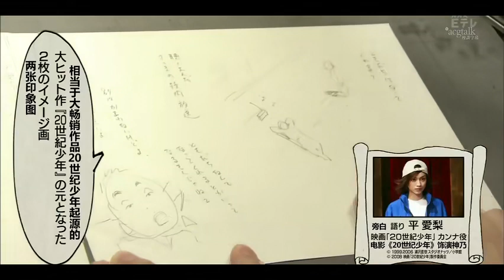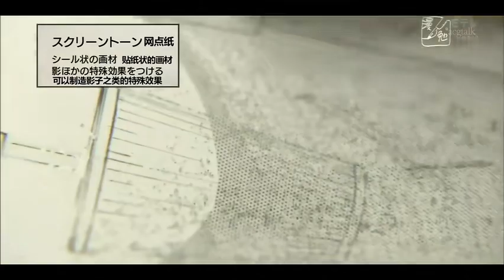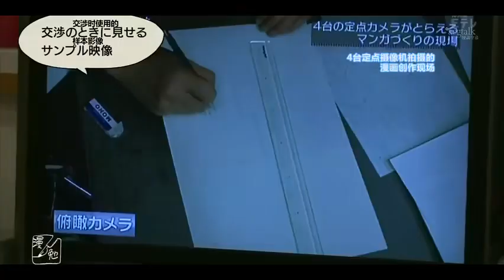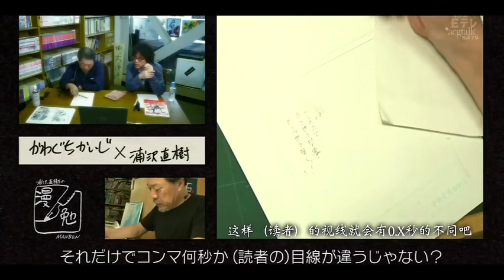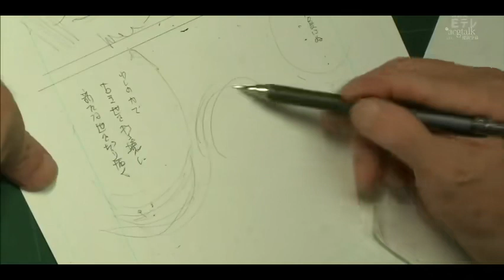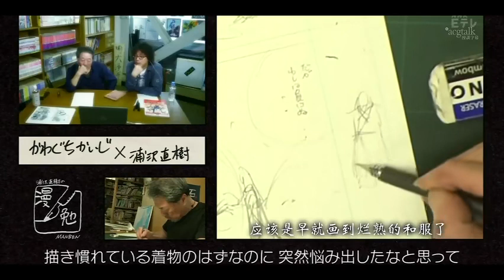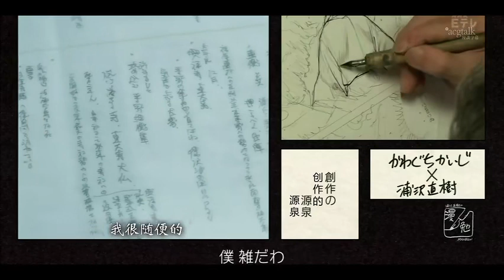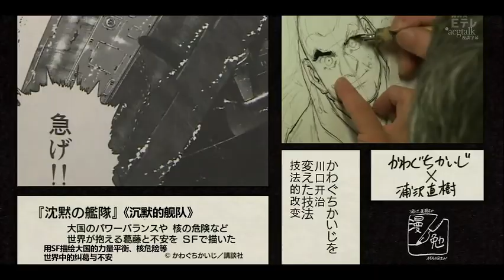NHK Urasawa Naoki no Manben | Ep.1 0X01 :" Kawaguchi Kaiji"(JP)